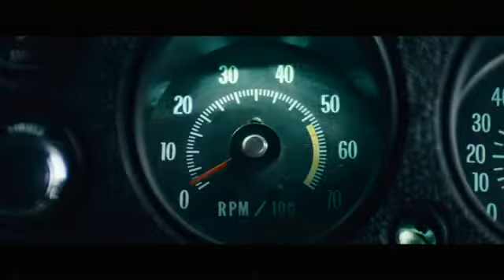JACK REACHER (2012) trailer (Tom Cruise) from DCRJMovieTrailers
Recorded and uploaded to YouTube by DCRJ (Dan C Rivera Jr)